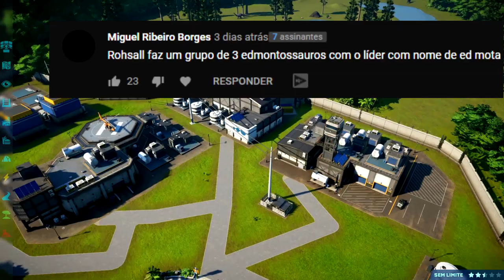Mundo Dos Dinossauros (#35) | Família de Edmontossauros | Jurassic World Evolution | (PT/BR)